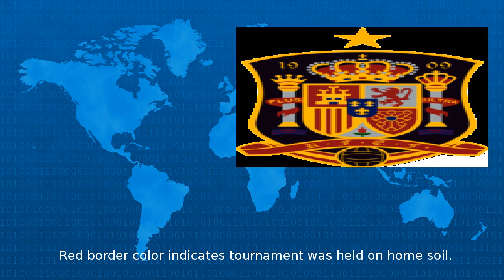Wikipedia - Spain National Under 18 Football Team